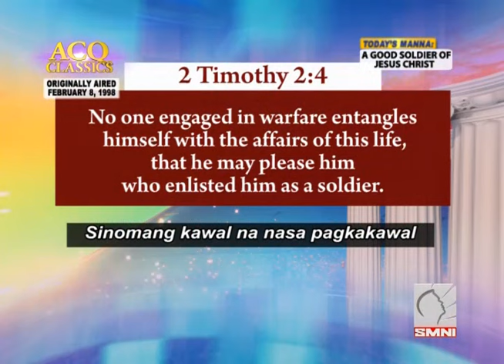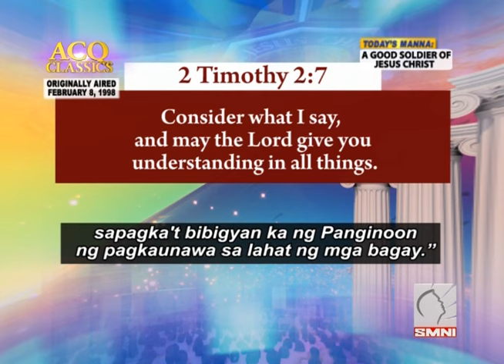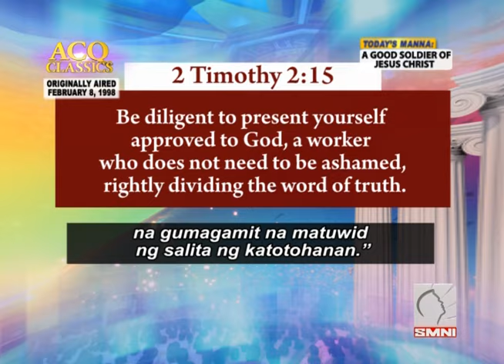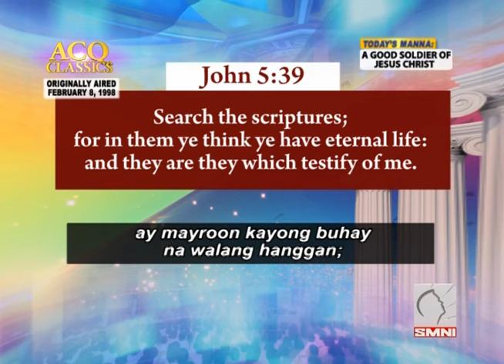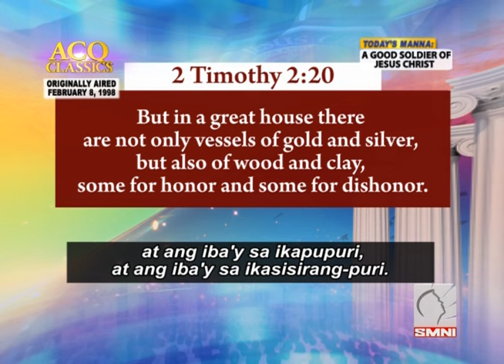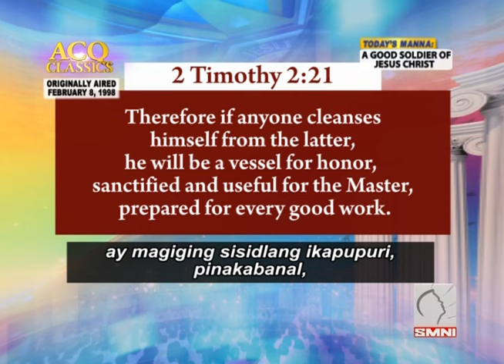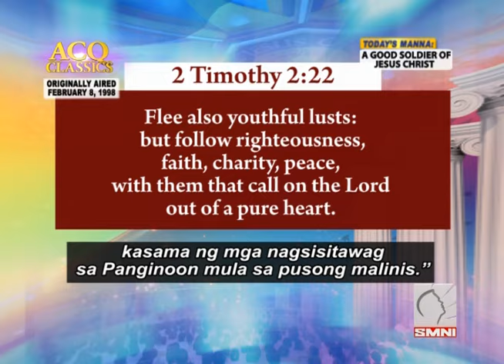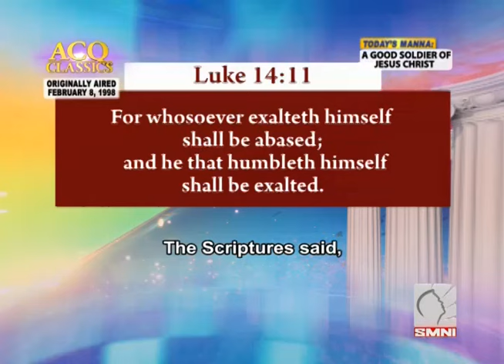ACQ CLASSICS: A Good Soldier of Jesus Christ • Pastor Apollo C Quiboloy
ACQ CLASSICS: A Good Soldier of Jesus Christ • February 8, 1998